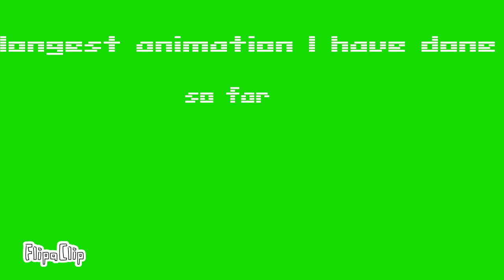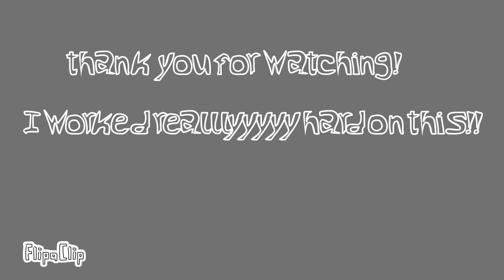Rpg meme/mv ft. Toxic Tokyo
I worked so hard on this eeeee!!!